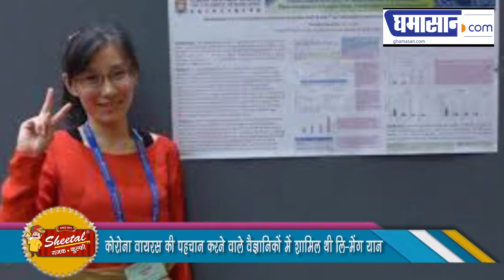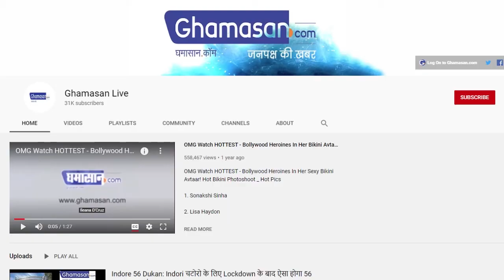Hong kong की Virologists ने खोली China की पोल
वायरोलॉजी और इम्यूनोलॉजी की विशेषज्ञ लि-मेंग यान ने किए कई खुलासे
कोरोना वायरस की पहचान करने वाले वैज्ञानिकों में शामिल थी लि-मेंग यान